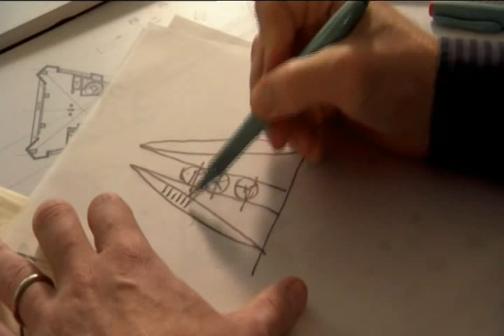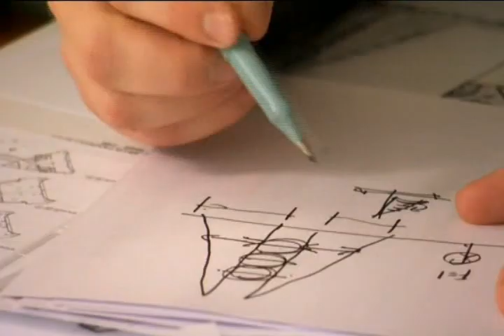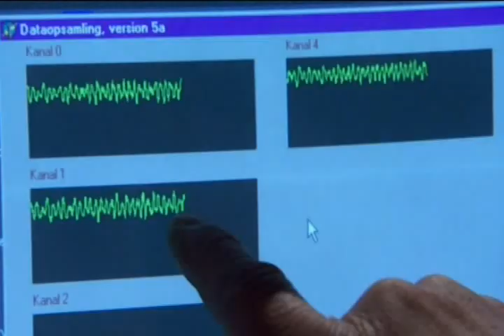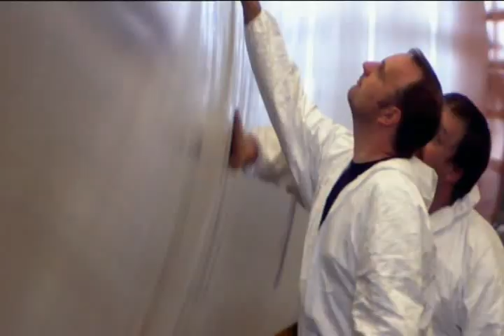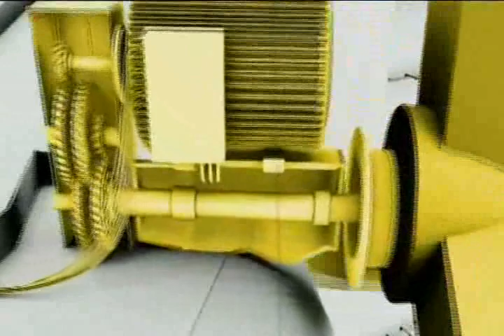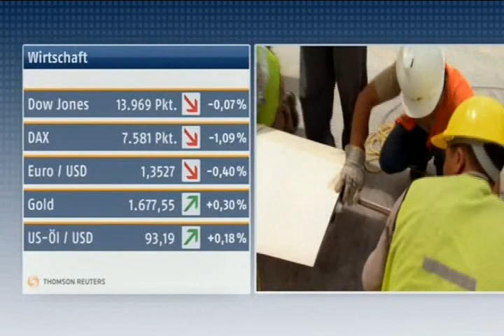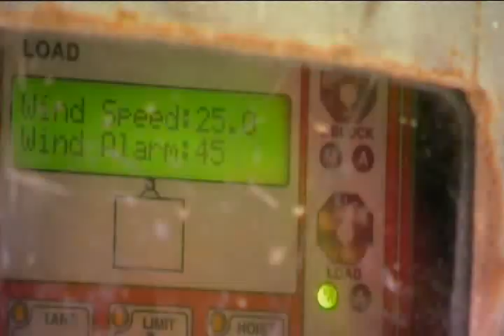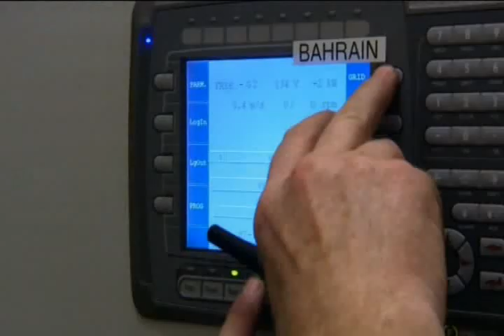Dokumentation - Bahrain World Trade Center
Das Bahrain World Trade Center, kurz BWTC, ist ein Gebäude in Bahrains Hauptstadt Manama. Es besteht aus zwei Haupttürmen, die mittels drei Querstreben miteinander verbunden sind. Jedes der beiden segelförmigen Gebäude erreicht eine Höhe von 240 Metern bei 50 Stockwerken (davon 34 für Büros). Unter dem Gebäude befindet sich eine Einkaufshalle. Eine Besonderheit des Wolkenkratzers sind drei an den Querstreben montierte Windkraftanlagen, damit ist das Bahrain WTC weltweit das erste Hochhaus mit einer integrierten Windkraftanlage. Es gehört zur World Trade Centers Association. Der Bau eines weiteren, allerdings vollständig energieautarken Wolkenkratzer im Bahrain − dem 322 Meter hohen Burj al-Taqa − ist geplant

Das aus zwei mittels dreier nicht begehbarer Brücken verbundenen Türmen bestehende Gebäude liegt nahe dem Persischen Golf. Es ist nach dem Bahrain Financial Harbour (260 Meter, 54 Stockwerke) das zweithöchste Gebäude Bahrains. Es steht nach offiziellen Angaben 15 Fahrminuten vom Bahrain International Airport entfernt.